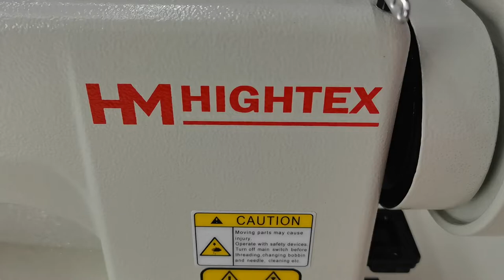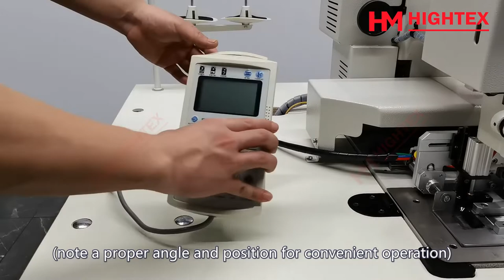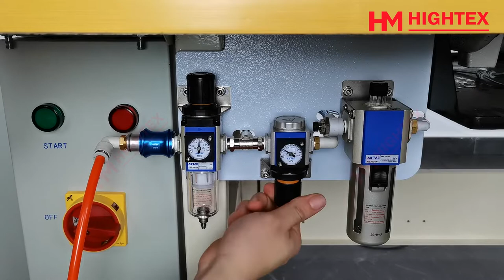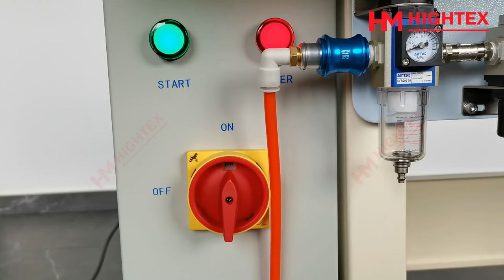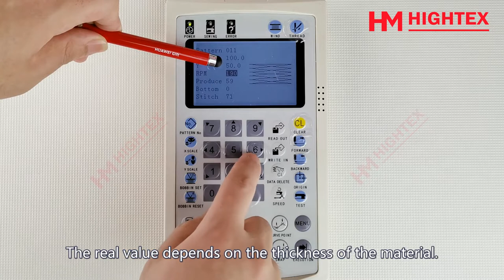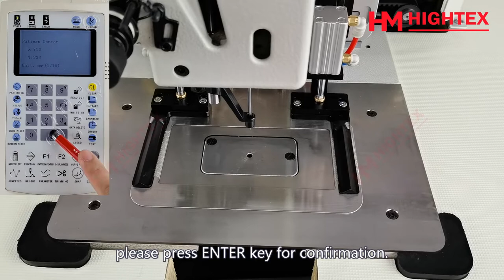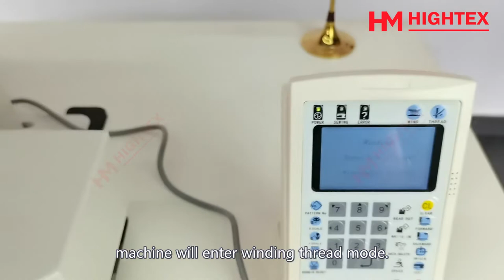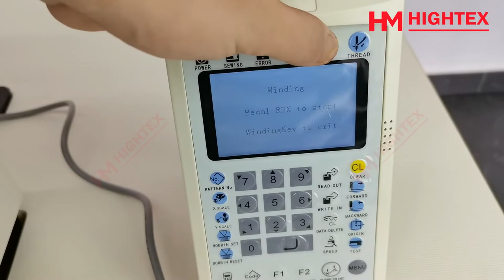Tutorial video for 71008S Heavy Duty Pattern Sewing Machine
HighTex 71008 Extra heavy duty automatic pattern tacking machine
and bar-tack sewing machine for ropes, slings and harness